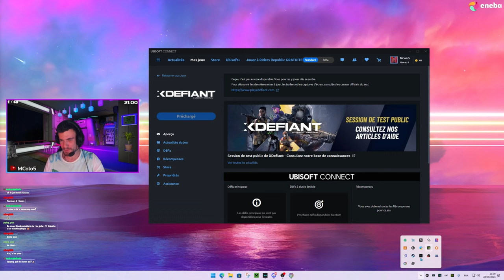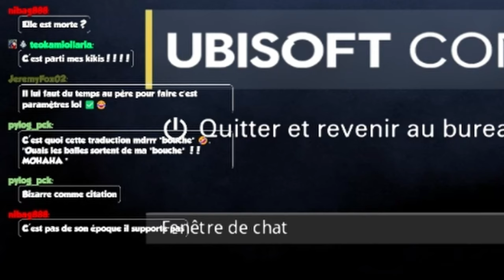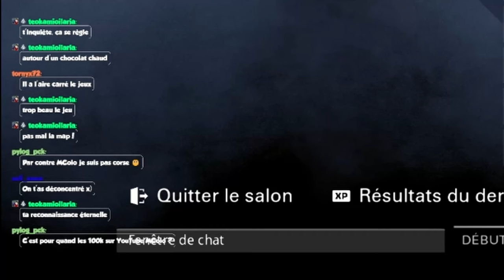UBISOST S'AMELIORE !! XDefiant Beta ouverte (SBMM ?)